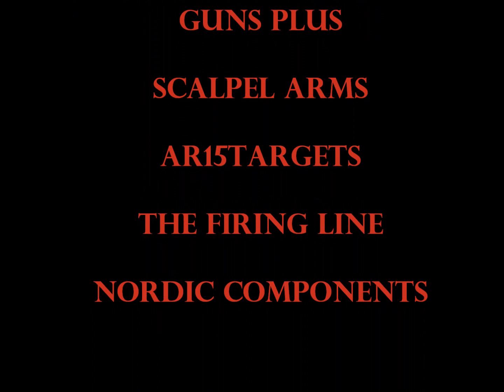2014 Generation III Gun Championship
Shooting the 2014 Generation III Gun Championship for Crimson Trace, Scalpel Arms, Guns Plus and AR15Targets.